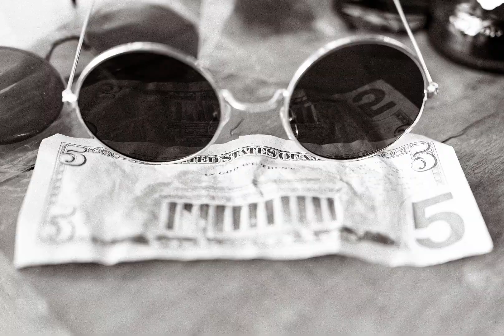Destination Wedding Ali & Beau 2024 | Fotografo Matrimonio Duomo Milano Galleria Photographer Milan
A marvellous destination wedding in the city of Milan, in a sunny September day.